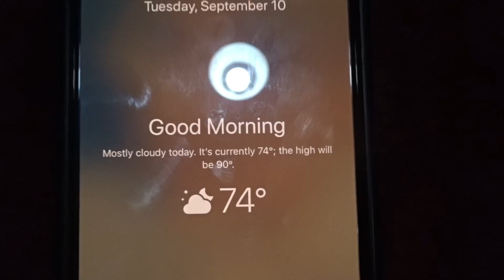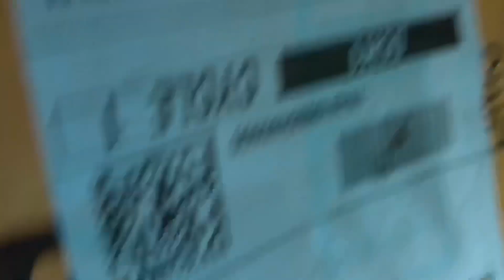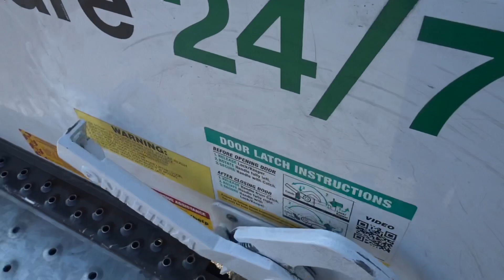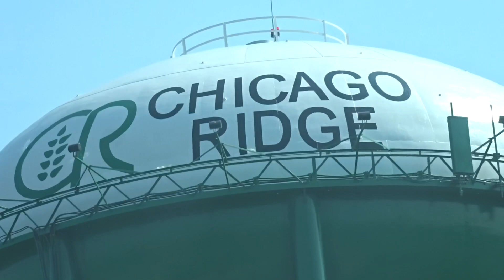Un día haciendo deliveries de Amazon | Omar Ávila